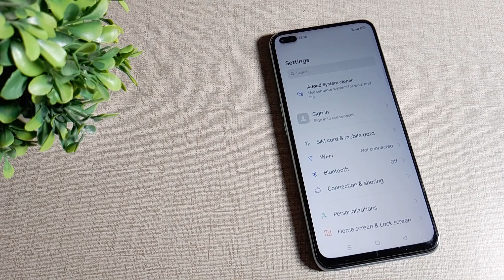How to connect WiFi in OPPO F17 Pro mobile in Hindi setting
how to set language in oppo f17 phone | how to 4g sim internet setting oppo mobile | internet setting in oppo mobile | wifi hide kaise kare mobile se in hindi | how to use sync option in hindi/ urdu? | otg not connecting to mobile | usb not connected in mobile | how to connect to a hidden wifi network? hindi | how to connect wifi in oppo phone | how to connect wifi hotspot in oppo phone | how to disable wifi network in oppo f17 pro | oppo mobile wifi turning on solution in hindi